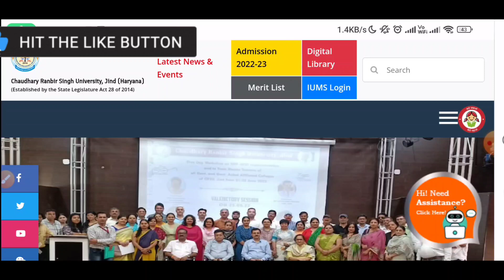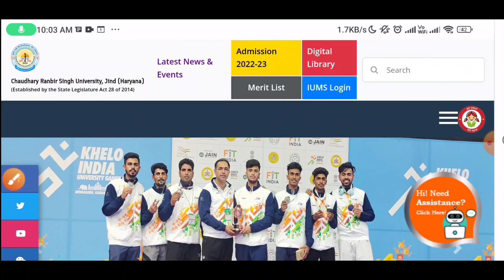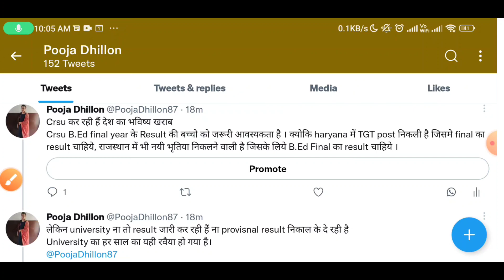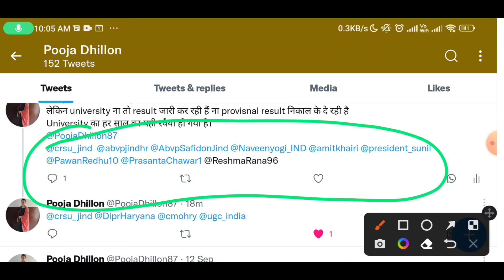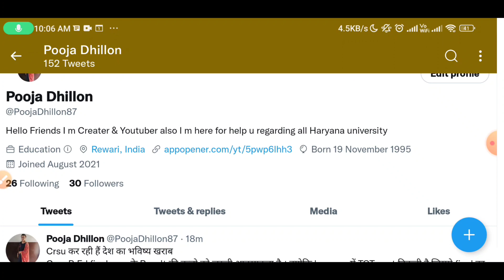Latest CRSU B.Ed result 2022 | New Update | CRSU final year B.Ed Result जल्दी देखो कब आयेगा